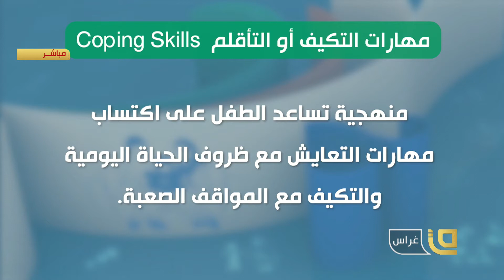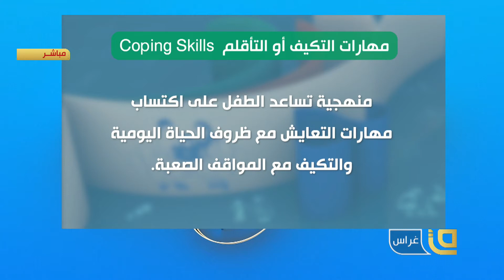تقنيات تعديل السلوك | مهارات التعايش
تقنية تعديل السلوك من برنامج غراس مع الدكتور ابراهيم بوزيداني

*​كما يسعدنا أن تشاهدونا عبر القمر الصناعي نايلسات من خلال التردد التالي:
Satellite: E8WB
Frequency: 10971
Polarization: Horizontal
Symbol Rate: 27500
FEC:7/8